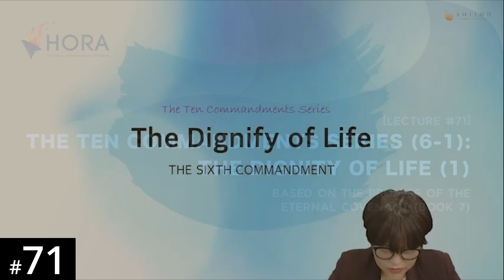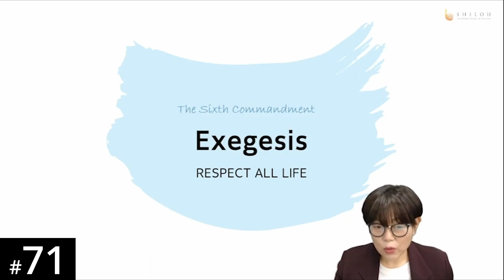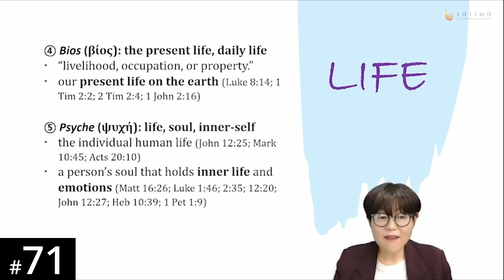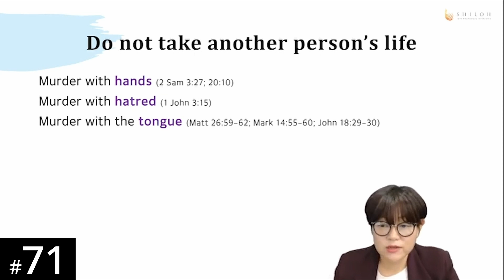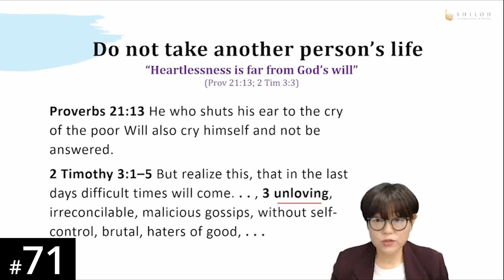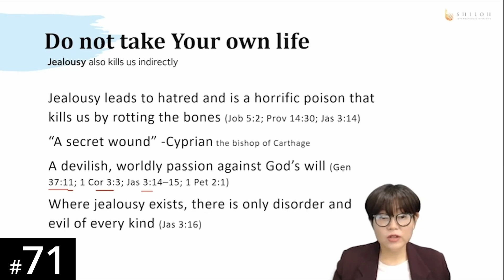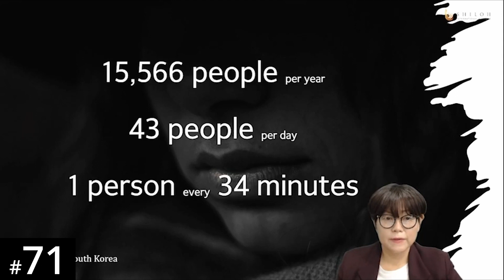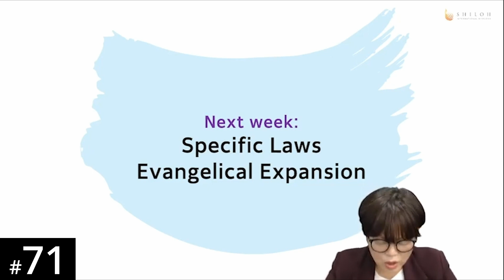[Dagbani] HORA120 Lecture 71